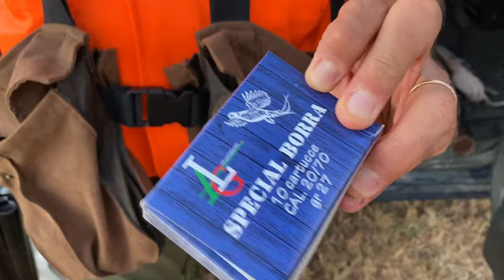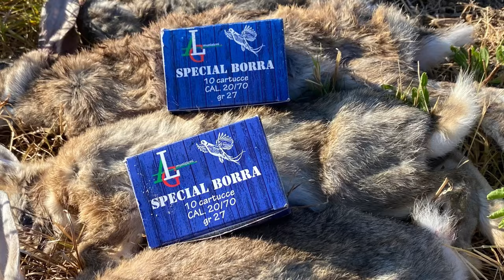Ritorno all’isola di Pag: contenimento del coniglio selvatico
Siamo tornati a Novalia, sull’isola di Pag (Croazia) per una giornata di caccia di contenimento del coniglio selvatico: l’unico mezzo per garantire la conservazione della specie.